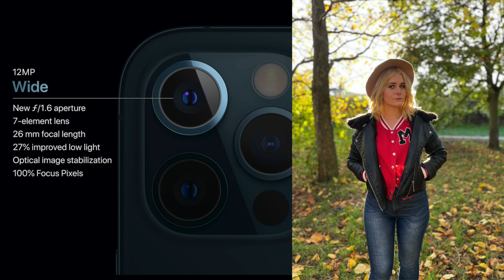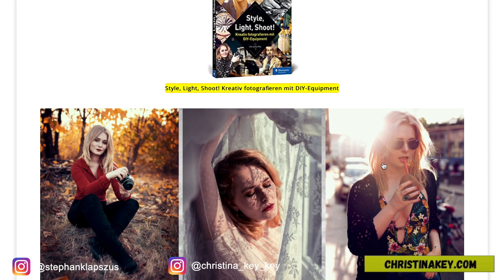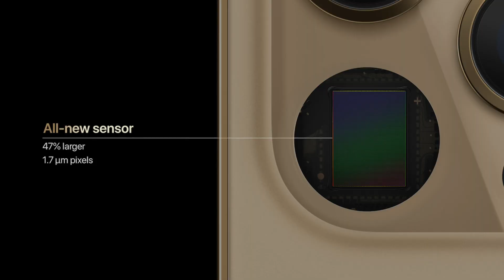iPhone 12 Pro vs. 11 Pro | KAMERA TEST! 🏆 | Viel besser als das 11 Pro? | deutsch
Mit keiner Kamera wird soviel fotografiert, wie mit dem Apple iPhone. Ich teste und vergleiche das 12 Pro gegen das 11 Pro: Was bringt Smart HDR 3, Deep Fusion. Wie gut ist Portraitmodus, Nachtmodus, Nachportrait, Selfie, Video und Zeitraffer im Vergleich?

►iPhone 12 Pro bestellen

Mein Equipment*:
Neue abgefahrene Dritt-Kamera*
Objektiv Festbrennweite 16mm*
Objektiv Festbrennweite 55mm*

Shortcuts:
0:00 Intro
0:24 Übersicht
1:12 Smart HDR 3
1:41 Deep Fusion
2:35 Porträtmodus
4:10 Nachtmodus
5:00 Nachtporträt
5:22 Selfie Nachtmodus
6:02 Objektivkorrektur
6:26 HDR Video
7:45 Zeitraffer bei Nacht
8:24 Design? TikTok?
8:38 Fazit
9:18 Outro